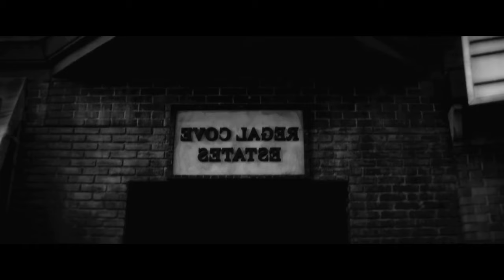பரபரப்பு நிமிடங்கள் | Hollywood movie story & review in Tamil voice over | TVC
கொடூரமான தொடர் கொலையாளி, பரபரப்பு நிமிடங்கள்

TVO
Mr Tamilan
2023 new tamil movie
Tamil movies

Korean investigation
Korean series
Tamil dubbed
Tamil dubz